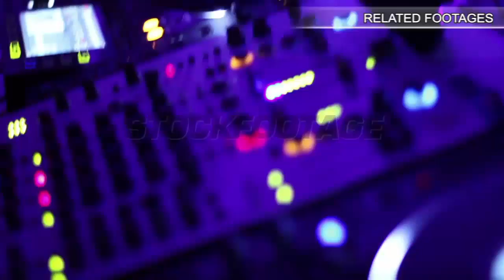Group of tourists walking upstairs, sightseeing tour to ruins of ancient building. Stock Footage